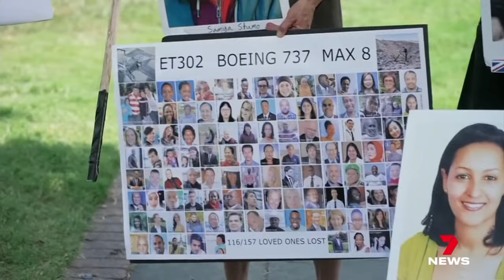New headaches looming for Boeing | 7 News Australia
Troubled aircraft maker Boeing has a whole new headache to deal with.

Prosecutors are believed to have advised the US government to file criminal charges against the company.

7NEWS combines the trusted and powerful news brands including Sunrise, The Morning Show, The Latest, and 7NEWS.com.au, delivering unique, engaging and continuous coverage on the issues that matter most to Australians. Watch 7 News Australia full broadcasts and full episodes nightly at 6pm and weekdays at 11:30am and 4pm on Channel 7 and 7plus.